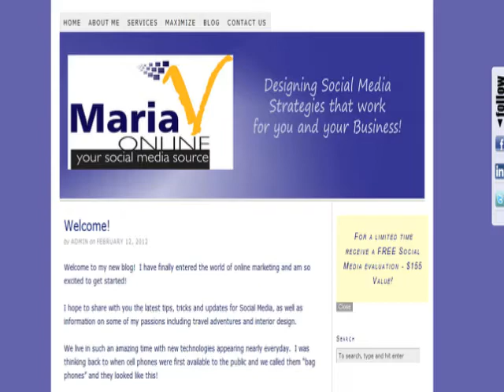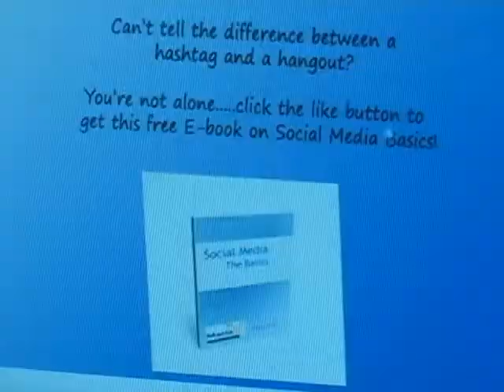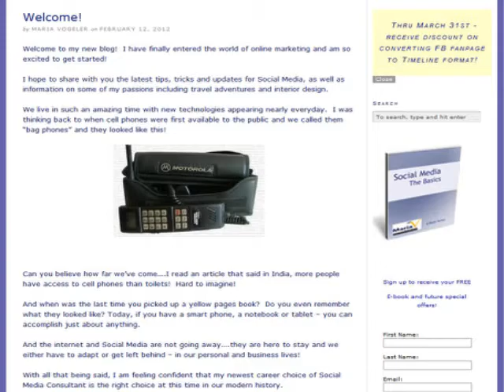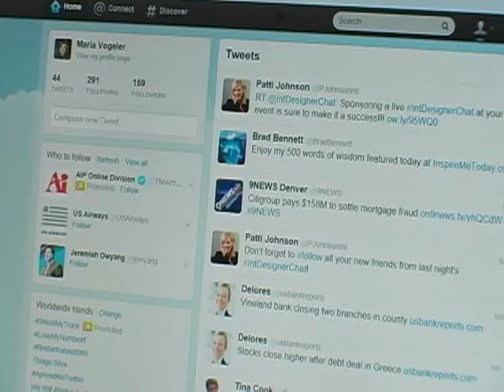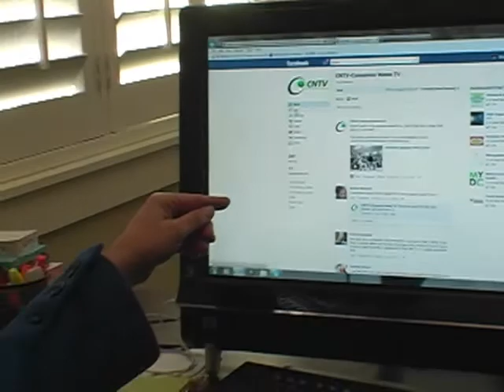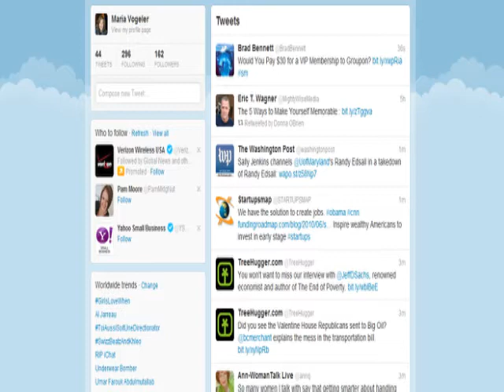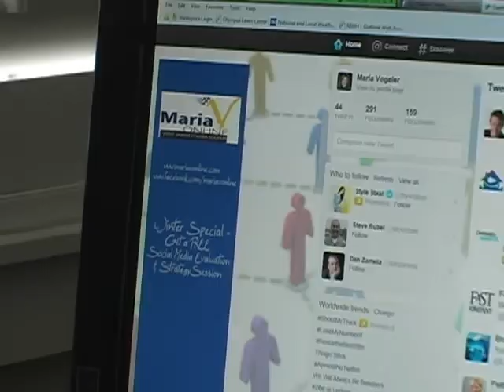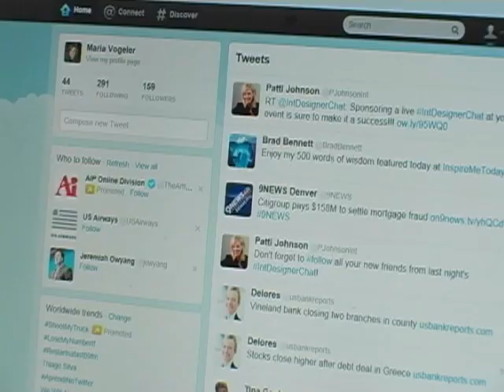Maria V Online CNTV ©2012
A CNTV Feature